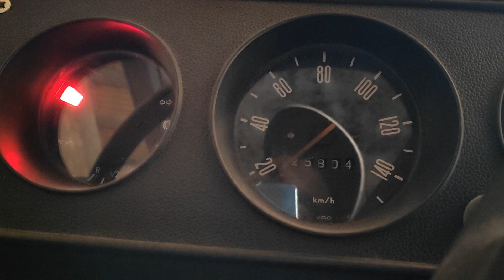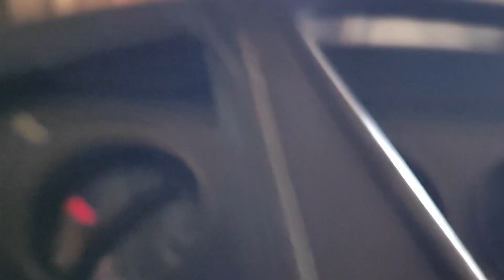ALIVIADOR DE EMBREAGEM VALE A PENA?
Darlan e Camila, Viajamos 1 ano e 9 meses, foram 8 Estados do nosso maravilhoso 🇧🇷 + o distrito Federal, e fomos até o maravilhoso e sonhado por todos os viajantes, até o USHUAIA, na Argentina foram 12 estados 🇦🇷, e aquela passadinha pelo Chile 🇨🇱🥶🐧

APOIADORES  BORALARODAR
Elber Automotive